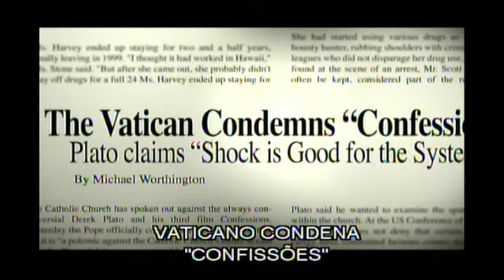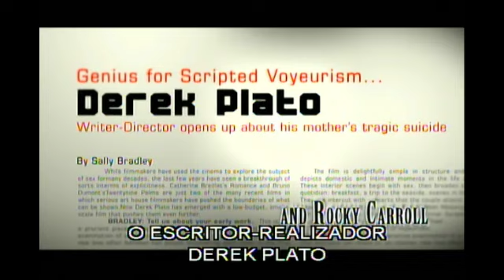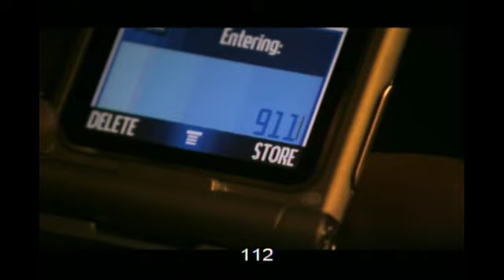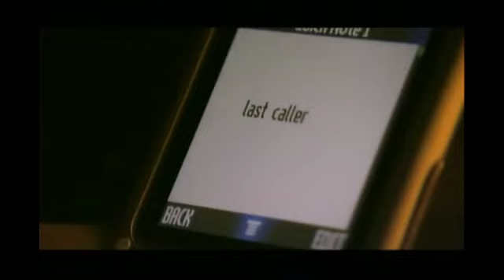Prisioneiro, filme ( prisoner), ano 2007, legendas em português, Portugal.